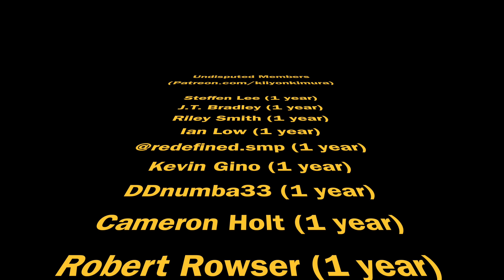How GOOD was Donald Cerrone Actually?